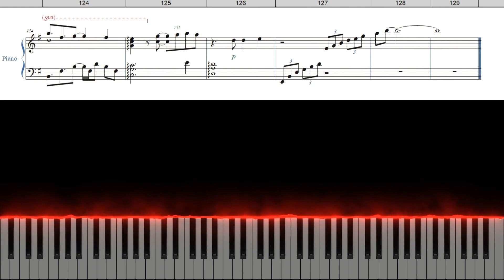Gurenge (Piano Tutorial) Anime”Demon Slayer:KImetsu no Yaib ” OP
Gurenge (Piano Tutorial)
Anime”Demon Slayer:KImetsu no Yaib ” OP

I also made the song of ”Demon Slayer”